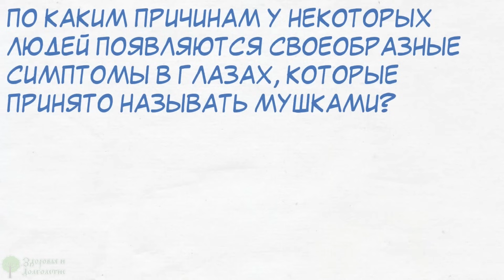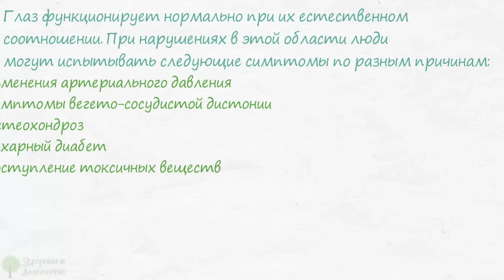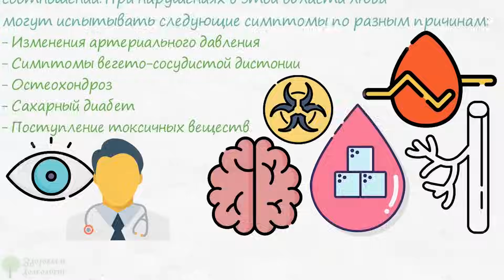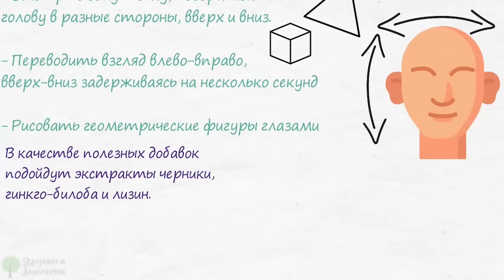Мушки в глазах больше не мельтешат! Зрение вернула детская…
По каким причинам у некоторых людей появляются своеобразные симптомы в глазах, которые принято называть мушками? Что можно сделать в таком случае? Можно ли помочь себе самостоятельно? Все это вы узнаете из нашего выпуска.
Отклонения в функционировании глаз – нередкий симптом других заболеваний. Связанные с центральной нервной системой, глаза могут говорить о других, более серьезных патологиях. В некоторых случаях нарушения становятся побочными эффектами влияния лекарственных средств, например.
Что касается «мушек в глазах», они появляются по следующим причинам:
• Внутренняя структура глаза – это своеобразная, гелеобразная жидкость, состоящая из воды и небольшого количества ряда веществ.
• Ее название – стекловидное тело, которое объясняется самими свойствами его состава.
• Хотя объем воды достигает почти 90 %, другие компоненты жидкости формируют необходимую консистенцию.
Поэтому и глаз функционирует нормально при их естественном соотношении. При нарушениях в этой области люди могут испытывать следующие симптомы по разным причинам ...

➤➤➤Мы на ЯндексДзен:
Про здоровье:

➤➤➤О НАС:
Канал посвящен здоровью:

➤➤➤ВНИМАНИЕ!